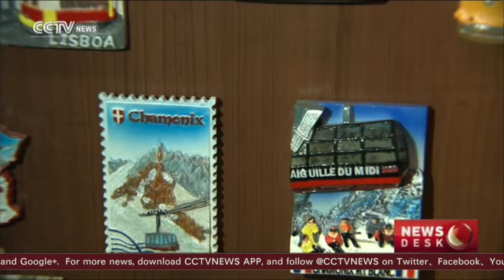Campsite policy to spur camper van market growth in China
A team called "No U-Turn" led by the Chinese man Chen Hanbin drove a camper van over six continents, covering 220,000 kilometers, in 1,588 days. Camper van sales have soured recently as self-drive holidays have become more popular in China.